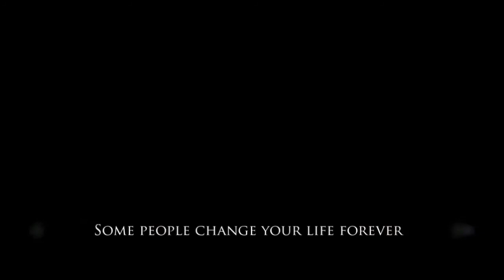Carol & Therese ( ★ bèbè ★ ) Je besoin de Toi HD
Music Miguelito feat Teeyah Mon Bébé ...